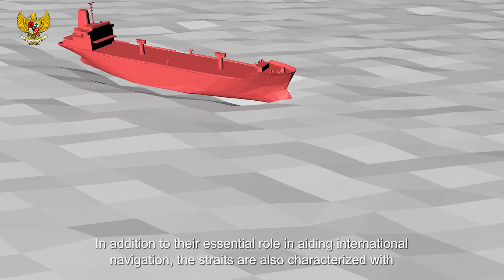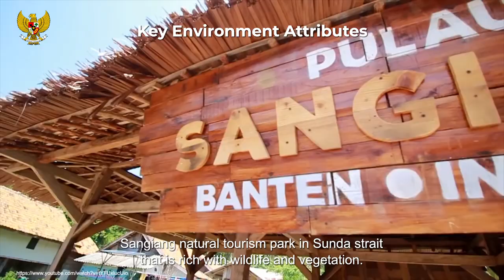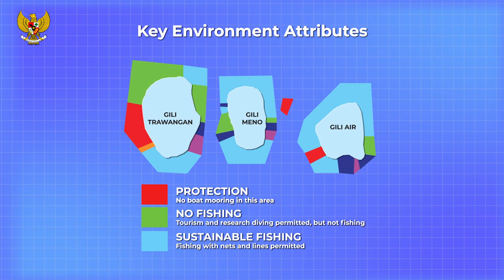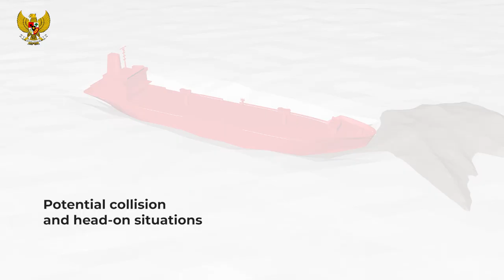VIDEO DESKRIPSI BAGAN PEMISAHAN ALUR LAUT (TSS) DI SELAT SUNDA DAN SELAT LOMBOK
Pemerintah Indonesia menggalang dukungan terhadap pengesahan atas pengajuan bagan pemisahan alur laut atau Traffic Separation Scheme (TSS) di Selat Sunda dan Selat Lombok oleh negara-negara anggota International Maritime Organization (IMO) di sela-sela Sidang IMO Sub Committee Navigation, Communication Search and Rescue (NCSR) ke-6.

Penetapan TSS di Selat Sunda dan Selat Lombok ini sangat penting karena berkaitan erat dengan terwujudnya keselamatan pelayaran di alur laut untuk lalu lintas pelayaran Internasional khususnya yang melewati Selat Sunda dan Selat Lombok.

Jika dapat ditetapkan oleh IMO maka Indonesia akan menjadi negara pertama yang mengajukan TSS di Alur Laut Kepulauan dan ini merupakan bukti kesungguhan dan peranan Indonesia dalam ikut mewujudkan keselamatan pelayaran dunia.

Mengapa Indonesia mengajukan bagan pemisahan alur laut (Traffic Separation Scheme/ TSS) di Selat Sunda dan Selat Lombok ke IMO? Video ini akan memberikan gambaran mengapa TSS Selat Sunda dan Selat Lombok menjadi penting untuk ditetapkan oleh IMO.

 - Humas Ditjen Hubla -